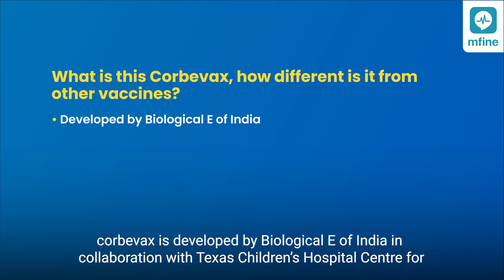Corbevax Vaccine for 12 to14 Age Group | COVID Vaccine for Kids| MFine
Corbevax vaccine has been approved for the age group 12 to 14 in India. Yes, the next phase of COVID vaccination in India has started from March 16, 2022, 9 AM, wherein kids aged between 12 to 14 years (born in 2008, 2009, and 2010) are eligible to get vaccinated against COVID-19 with the Corbevax vaccine. Earlier, the COVID vaccine for kids began with vaccination for 15 to 18 year old kids and during that time, only Covaxin was being administered.

The Corbevax vaccine is developed by Biological E. Ltd, an Indian pharmaceutical company. Corbevax is India's first indigenously developed Receptor Binding Domain (RBD) Protein sub-unit vaccine, that is to be taken intramuscularly. This is an amazing milestone in India's battle against COVID 19 and a much needed development when it comes to COVID vaccination for kids in India.

In this video, Dr. Sreelekha Daruvuri shares in detail about the Corbevax vaccine, how Corbevax vaccine is administered, Corbevax doses and side effects, and much more. In order to get your child vaccinated against COVID 19 with Corbevax, you need to add him/her as a beneficiary on the CoWin portal, and register. Currently, the only filter of validating the child's age on the CoWin portal is through the birth year and hence, during the vaccination, further age proof and verification will be done by the vaccinator. This will continue for the first few days since the complete age proof mechanism on the CoWin website is currently under process.

To get a doctor's opinion on whether your child qualifies for vaccination if there's any existing health issue or concern, you can consult with a leading physician of your choice right away on MFine: